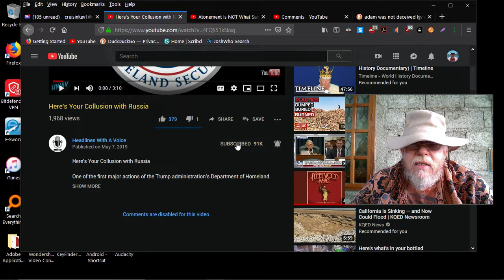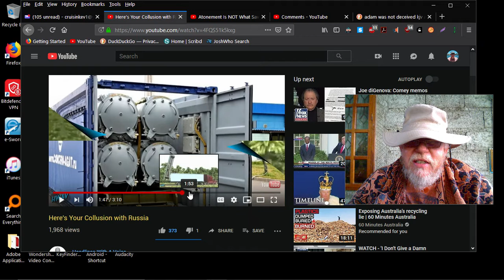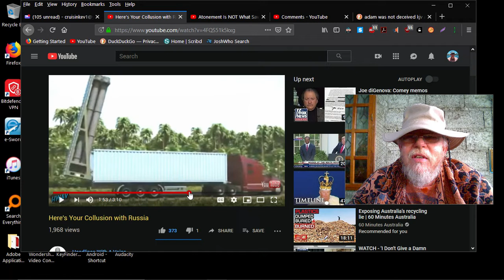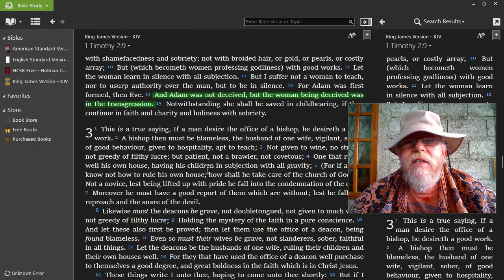Warning To America - Get Involved !!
Heads Up !! This video is a Warning To America and a Plea for YOU To Get Involved. Be Aware of What is Going On. Check Out "Here's Your Collusion with Russia" by Headlines with A Voice.
WELCOME !! This is a Christian Channel where we discuss current topics and world events. Join us and make your opinion known, just as long as you believe "The WORD" and ALL of The WORD. Otherwise, it's probably best that you move on. Those Trolling or using Abuse language will be Banned !! Please donate "any amount" to Help Us Feed The Children using PayPal, if you can. GOD Bless You !!